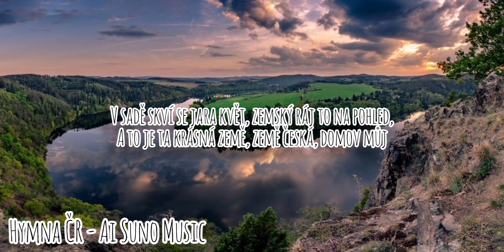Ai Suno Music - Hymna ČR. [FULL HD]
Upozornění tohle video nená nikoho urážet!

Název mého Spotify playlistu:
BLUE - HUDEBNÍ CHANNEL

Hudbu a zpěv:
Ai Suno

Text:
Ai Suno Music - Hymna ČR

Kde domov můj,
kde domov můj?
Voda hučí po lučinách,
bory šumí po skalinách,
v sadě skví se jara květ,
zemský ráj to na pohled!
A to je ta krásná země,
země česká, domov můj,

Kde domov můj,
kde domov můj?

Kde domov můj,
kde domov můj?

Edit app:
Youcut - Video